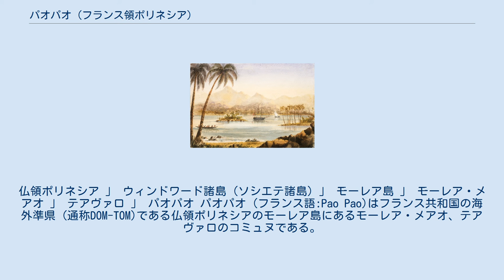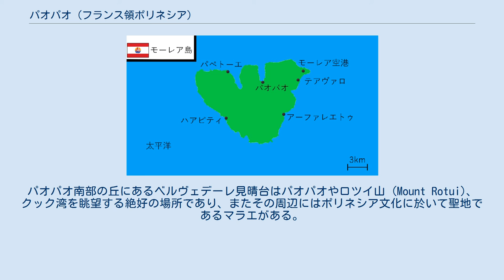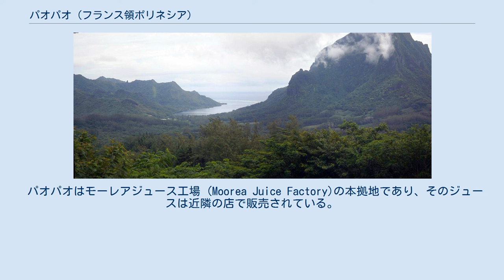パオパオ (フランス領ポリネシア)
仏領ポリネシア 」 ウィンドワード諸島 (ソシエテ諸島) 」 モーレア島 」 モーレア・メアオ 」 テアヴァロ 」 パオパオ パオパオ (フランス語:Pao Pao)はフランス共和国の海外準県 (通称DOM-TOM)である仏領ポリネシアのモーレア島にあるモーレア・メアオ、テアヴァロのコミュヌである。
 パオパオはモーレア島の中央部に位置する ベルヴェデーレ見晴台付近の丘から見たパオパオとクック湾 (2010年2月26日) 2007年の国勢調査によるとパオパオの人口は4,244人、2012年の調査結果によると4,580人と5年で336人増加した。
2017年には4,639人まで上昇し、モーレア島で最大の人口を有する村となった。
 グラフはフランス国立統計経済研究所 (フランス語)を参考に作成した。
 パオパオ周辺に最初に住み着いたのはアジアからの旅人である。
彼らは木の枝から家を建て、魚を釣って生活していた。
ジェームズ・クックがモーレア島を訪れた際、クックは彼ら、住民と接触を試み旅を続けた。
パオパオが面しているクック湾 (Baie de Cook ベ・ド・クーク)は彼の名に因んで名付けられたものである。
 パオパオの住民は他の島嶼に行く為によくモーレア空港を使用する。
かなりの観光客が訪れる、モーレア島近くの島であるタヒチ島まではフェリーで45分掛かる。
 パオパオにあるマラエ パオパオはクック湾の深奥に位置しており、周りは多くの山々に囲まれていて平地は少ない。
パオパオ南部の丘にあるベルヴェデーレ見晴台はパオパオやロツイ山 (Mount Rotui)、クック湾を眺望する絶好の場所であり、またその周辺にはポリネシア文化に於いて聖地であるマラエがある。
 パオパオにはパオパオ高校 (Collège de Paopao)、オプノフ農業学校 (Lycée Agricole d'Opunohu)がある。
 パオパオはモーレアジュース工場 (Moorea Juice Factory)の本拠地であり、そのジュースは近隣の店で販売されている。
シュペルマルシェパオパオ (Supermarché Pao Pao)は村一番の規模を誇る店である。